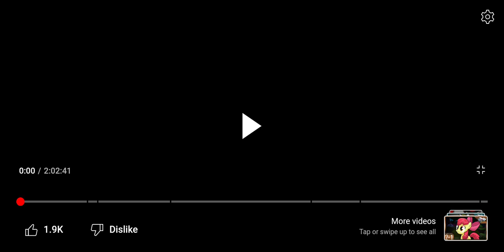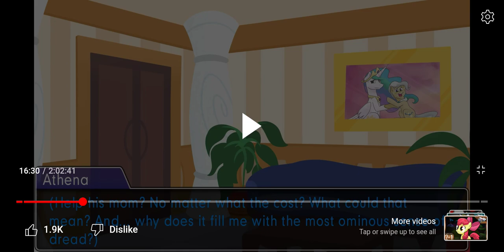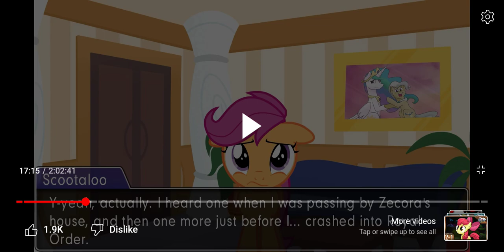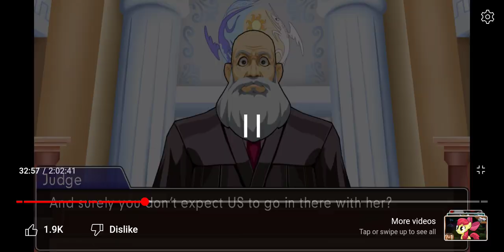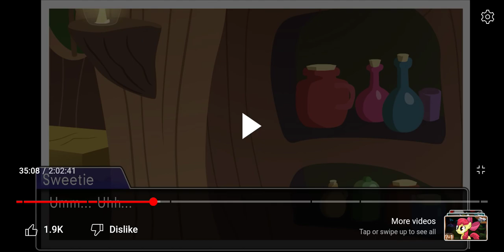The quest to finally get answers in Case 2-8 Elements of Justice Reaction 1/3.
I NEED ANSWERS